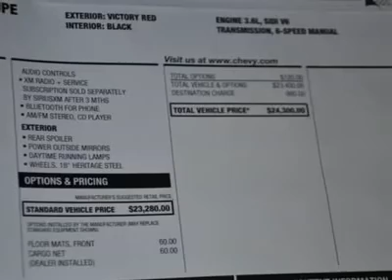2012 CHEVROLET CAMARO Austin, TX C9174732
2012 CHEVROLET CAMARO Austin, TX
Stock# C9174732
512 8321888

Henna Chevrolet
8805 North IH-35

Pick up this Victory Red 2012 Chevrolet Camaro, available today. Featuring Manual transmission, it has 5 miles. This could be the one you've been searching for.